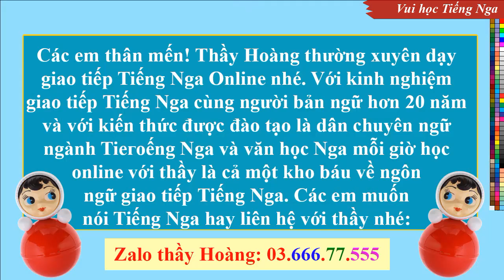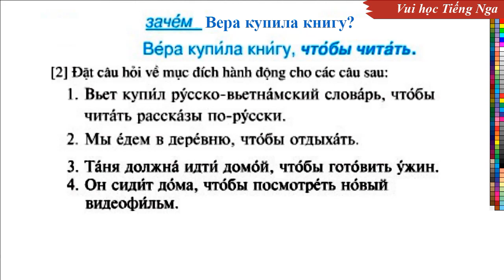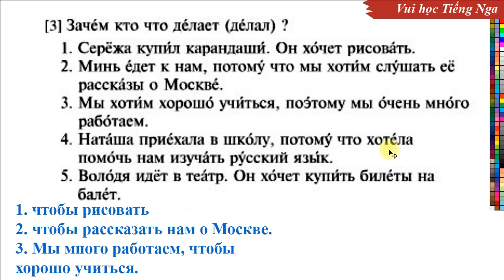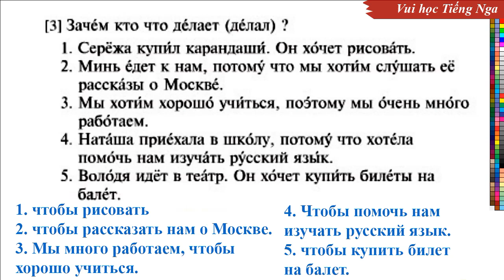Bài 09 - Phần 2: Tiếng Nga Lớp 7 - Russian in class 7 | Thầy Hoàng dạy Online 1:1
Clip Name: Bài 09 - Phần 2: Tiếng Nga Lớp 7 - Russian in class 7 | Thầy Hoàng dạy Online 1:1
* Mr. Hoang - Russian teacher with more than 20 years of experience practicing Russian in a Russian environment, implementing a project to teach Russian in Vietnamese high schools according to the textbooks of the Ministry of Education of Vietnam from grade 6 to grade 12. The purpose of the Youtube channel: To help students and those who love Russian have the opportunity to practice speaking Russian according to the teaching data in the textbooks of the Ministry of Education of Vietnam. In other words, he will practice Russian pronunciation and help students do exercises in the textbooks from grade 6 to grade 12. In addition, Mr. Hoang also regularly teaches Russian on the Internet for students from college students to working people according to different programs. Wish you all study Russian well and fulfill your dream of visiting the beautiful country of Russia in the future!
Hoang先生 - 拥有20多年在俄语环境中练习俄语经验的俄语教师，根据越南教育委员会6至12年级的教科书，在越南高中实施了一个教授俄语的项目。 YouTube频道的简介：帮助学生和热爱俄语的人有机会根据越南教育委员会教科书的教学数据练习说俄语。也就是说，老师会进行俄语发音，并帮助学生做6至12年级课本上的练习。此外，Hoang老师还定期在网络上向从本科生到12年级的学生以及不同项目的上班族教授俄语。祝您学习俄语一切顺利，实现您将来参观美丽的俄罗斯国家的梦想！
不要忘记订阅该频道，点击“喜欢”并在每个视频下方写下评论。